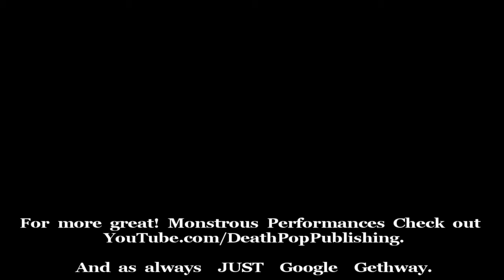Alex Gethway solo in NY, 2012.mp4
Alex Gethway of the rock brother trio MONSTROUS band performing solo acoustic April/2012. Filmed by Brother or edited.